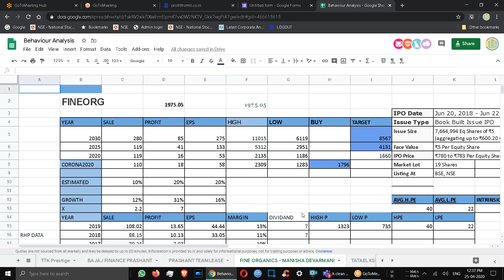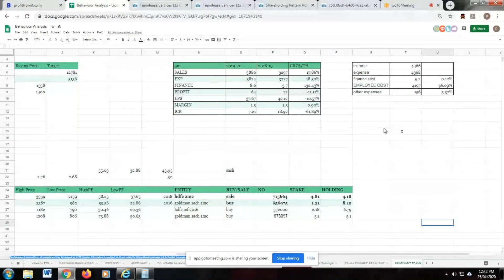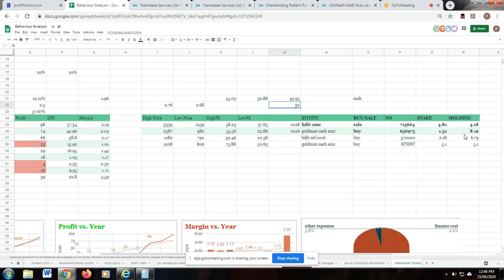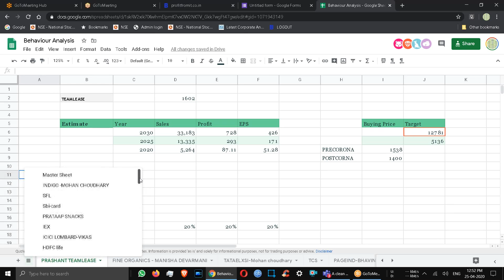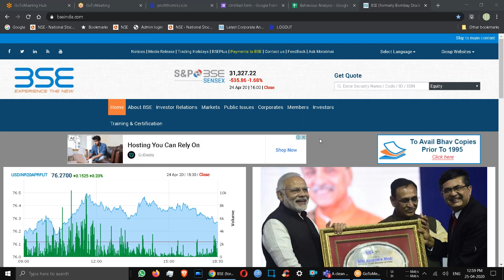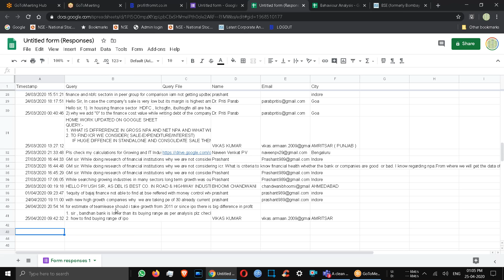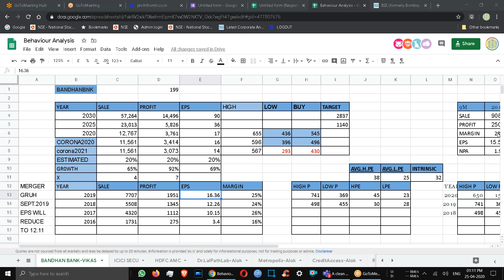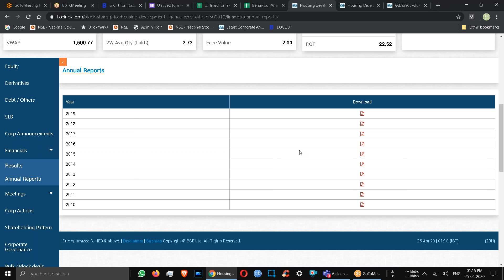Part 3 Behaviour Of New Listed Companies: Fundamentaly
This Query session was arranged with the Students Learning Fundamental Analysis and technical analysis.

Companies Covered: TeamLease, BandhanBank, Mahan Industries, Strategy of Green diary

The above recording is part of Fundamentals and trying to explore the behavior of newly listed Companies.